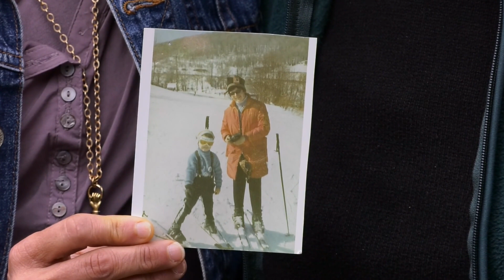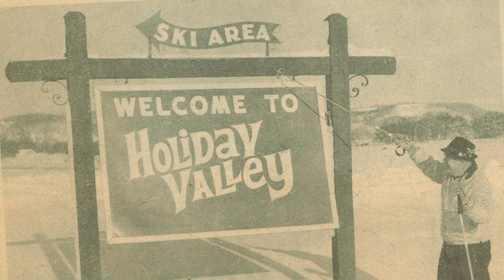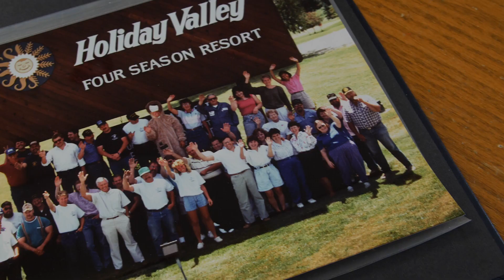Holiday Valley’s 60th Anniversary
"It's not the heart, or the body. The real key is the soul of the company, which is the people."

Very proud to present our 60th Anniversary tribute.

Editing and production: Ashley Baron
Drone Footage: Spence Timkey // Dan Aldrich